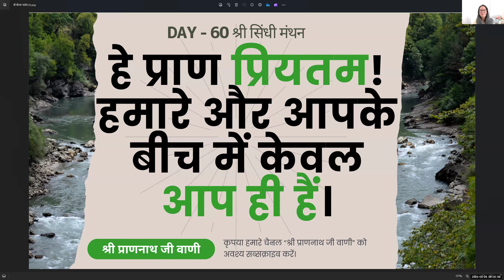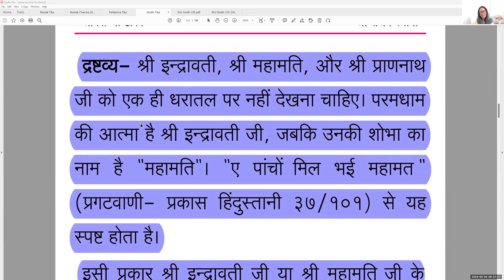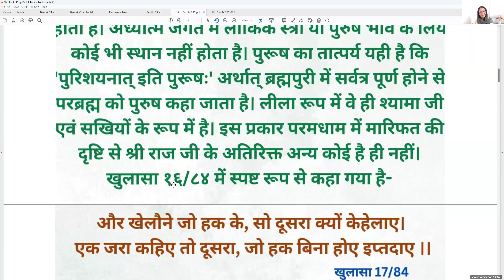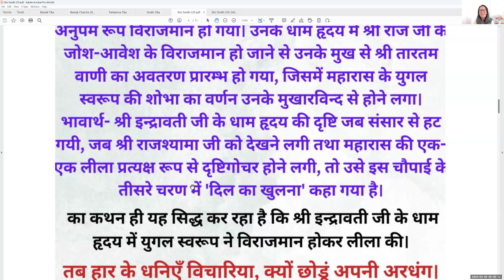🌷 Day 60 - 'श्री सिन्धी मंथन' - हे प्राण प्रियतम! हमारे और आपके बीच में केवल आप ही हैं। 🌷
पिरम हांणे पांण विचमें, तूंहीं आइए तूं।
से तूं जांणे सभ कीं, हे तो सुध डिंनी मूं।।।।,(प्र. 5)
                                  श्री सिंधी प्र.५, चौ.२९

हे प्राण प्रियतम! हमारे और आपके बीच में केवल आप ही हैं। यह सारी सुध आपने ही मुझे दी है। इस प्रकार आप सबकी सभी बातों को जानते हैं।

6:00-7:00 am (श्री बीतक साहेब चर्चा)
7:00-7:30 am (श्री सिंधी मंथन)
7:30-8:30 am (श्री सुन्दरसाथ जी के भाव)